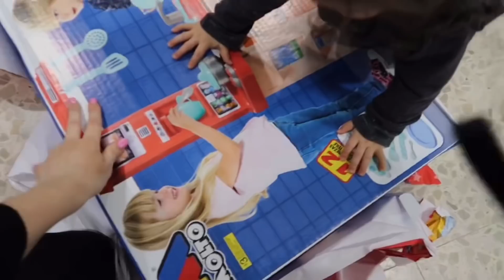Me compro LA CÁMARA de mis SUEÑOS😳😍VAMOS a VER a los REYES MAGOS🤴🏽🎁. VLOGMAS #8 y #9🎄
Hola amores!! Espero que os haya gustado mucho este video!! 💖